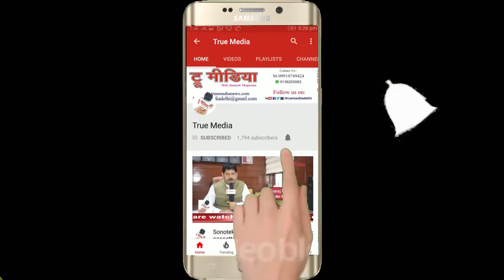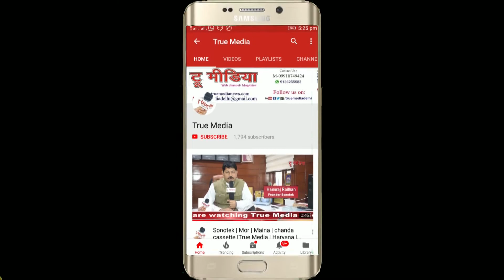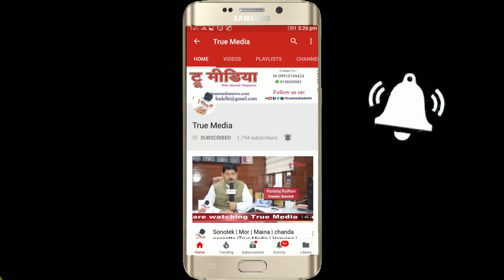Abhigya सरस्वती वंदना | कविता की एक शाम | Kavitayan-Udhbhav | True Media